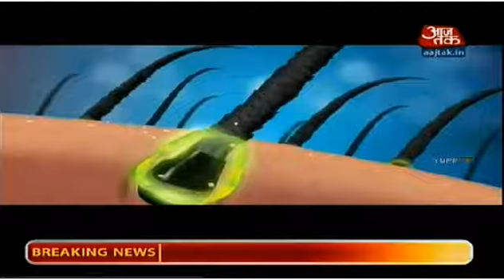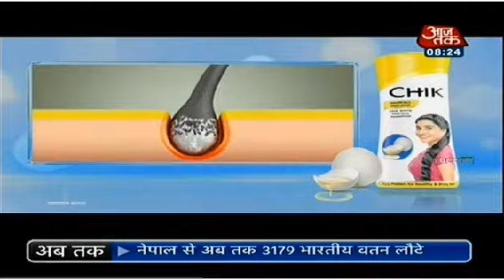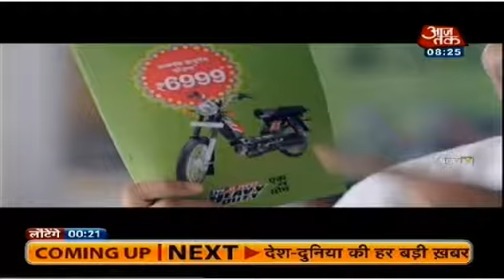ヒンディー語CMその5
aajtak2015年4月29日放送分より